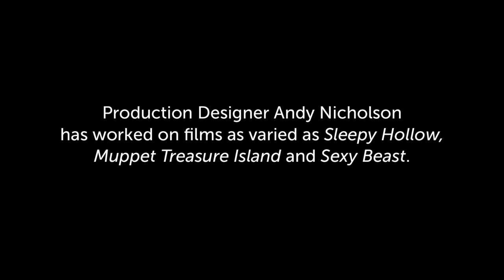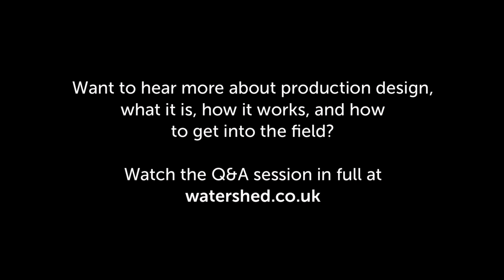PRODUCTION DESIGN: HOW TO | Filmmaking Insights | Watershed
In this BAFTA Crew masterclass event, leading Production Designer Andy Nicholson discusses his approach to production design for film. As a Production Designer, Andy plays a vital role in creating the real or imagined worlds on the screen, and is responsible for the visual concept of a film.

Andy has worked on films as varied as Sleepy Hollow, Muppet Treasure Island and Sexy Beast. His most famed collaboration was with Alfonso Cuarón on 2013's 3D hit Gravity, for which he received Oscar, BAFTA and Art Directors Guild nominations for Production Design. In this clip, Andy talks about the steps he goes through when we receives a ew script, and how he identifies, develops and designs the spaces for the film, its story and its characters.

Watch the full recording of this talk and hear Andy discuss his path into the industry, from draughtsman to production designer, as well as his long-standing collaboration with director Tim Burton.

What is a Production Designer?
They identify a design style for sets, locations, graphics, props, lighting, camera angles and costumes, while working closely with the Director, Producer, Visual Effects Supervisor and Director of Photography. Once the concept is decided, designers usually appoint and manage an art department, which includes a design and construction team. They often form a strong partnership with a particular director, who they may work with on many productions.

Filmmaking Thursdays – how-tos, tips & insights on the third Thursday of every month!